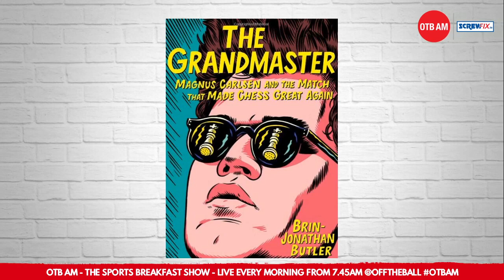'Chess is more dangerous than boxing' - Dangerous games and Wilder's one shot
Writer Brin-Jonathan Butler on the sinister side of professional chess, the political intrigue behind it’s biggest events, and the masters and prodigies gone awry.
He’s also been in the Deontay Wilder camp and believes that the Alabama brawler has the chance to be the last great American heavyweight - if he manages to stop Fury in LA.

OTB AM is live in association with Screwfix Ireland!